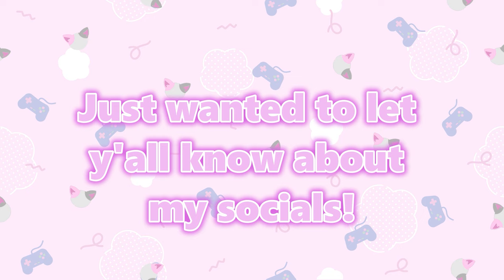Sea Line Theme Review! 🌊🐚